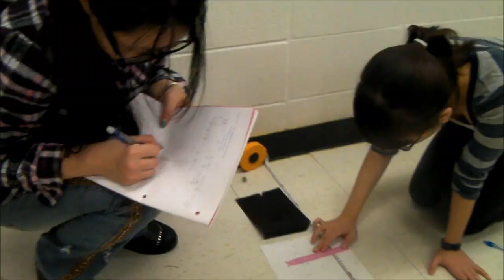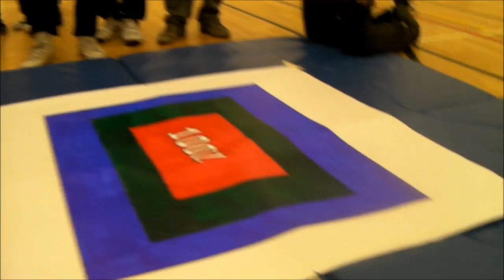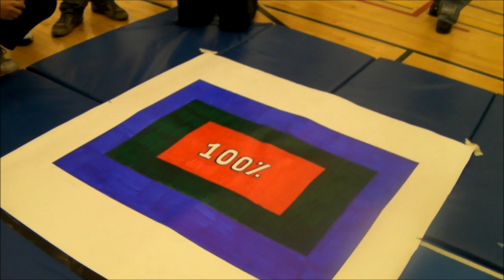Physics Catapult Contest at Earl Haig 2012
This is our Grade 12 Physics catapult project